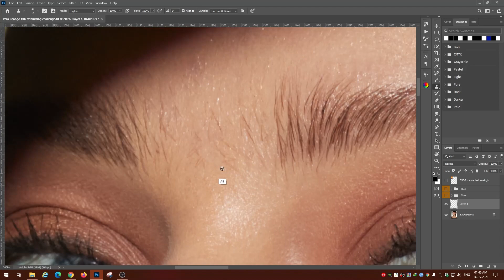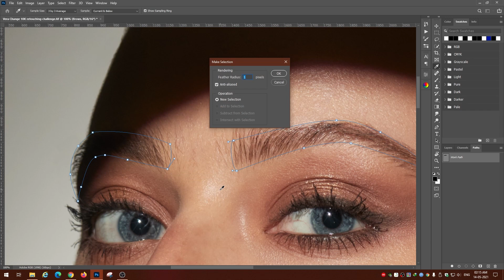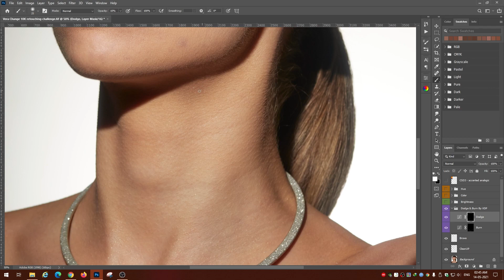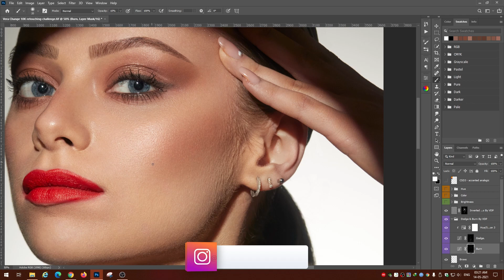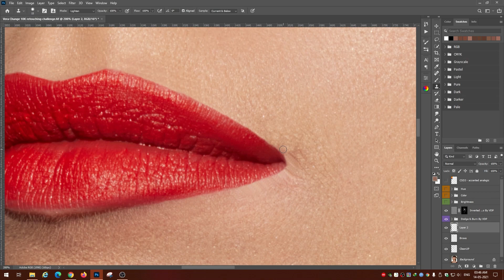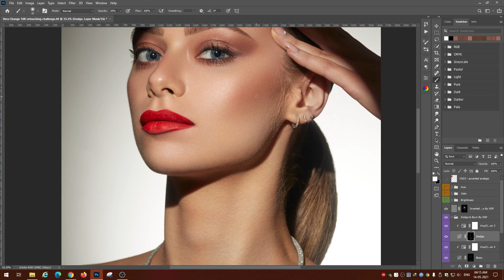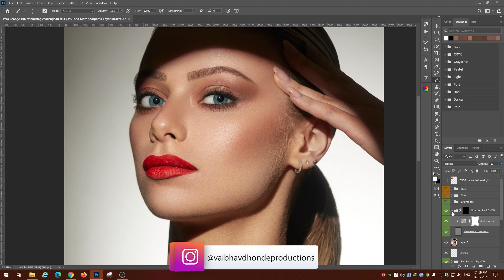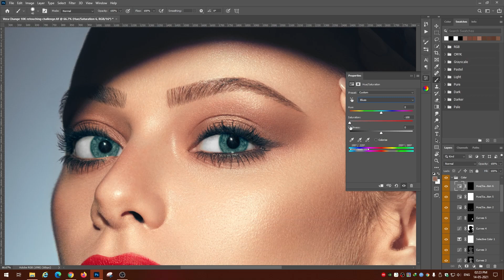Professional Beauty Retouching In Photoshop For Vera Change Retouching Challenge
In this Professional Beauty Retouching video, I am showing you how to professionally retouch Beauty images In Photoshop.

This image is the provided by Vera Change for Retouching Challenge you can checkout her channel

For any queries regarding the video or retouching series do let me know in the comments section below or if you want to learn retouching from me then check out my 1ON1 Session details on the following

If you like my video hit that LIKE button and don't forget to SUBSCRIBE my channel also Hit That BELL icon so that you'll get notified whenever ill upload a new video...

Till then Keep Shooting Keep Learning...

My PC Specs:

External HDD
Pen Tablet

MY GEAR:

Mirror less Camera
Action Camera
Action Camera Accessories
Audio Recorder
Lavalier Condenser Microphone
SD Card
Card Reader
Power Bank
Micro USB Charging Cable
Gorilla Tripod